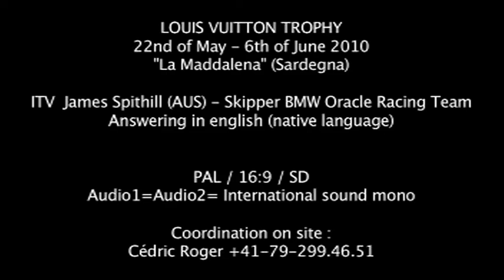LV Trophy La Maddalena 2010 - Day 9 - ITV # 2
On Board ITV of BMW ORACLE RACING TEAM Skipper James SPITHILL (USA) after the nineth day of racing in the first Round Robin of the 2010 Louis Vuitton Trophy in Sardegna. Filmed on the 30th of May in La Maddalena bay.